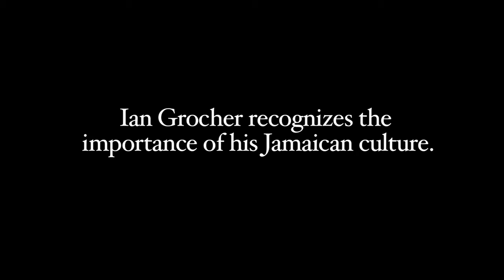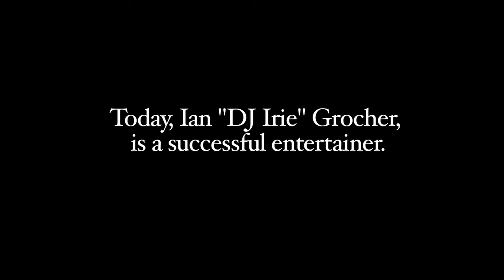Ian Grocher 1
Ian Grocher discusses the importance of embracing your heritage and native culture.